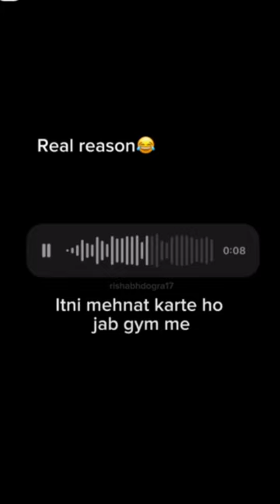Tag your motivation❤️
For me diet is no 1 agr apka khana acha nhi hai to ap kitna bhi acha workout krlo apko results nhi mileyga so make sure you focus on your diet ❤️ I hope this helps for more fitness content subscribe to my channel 🫶🏻